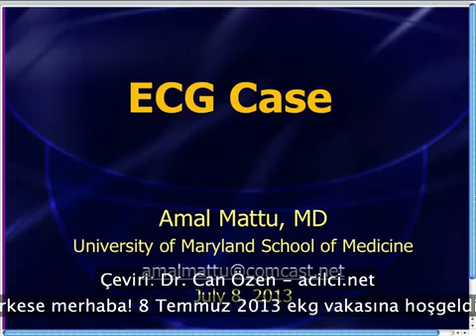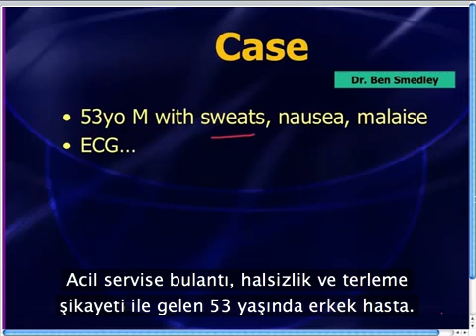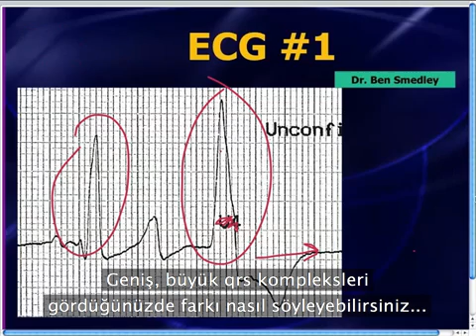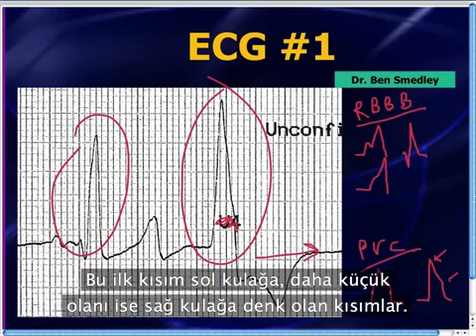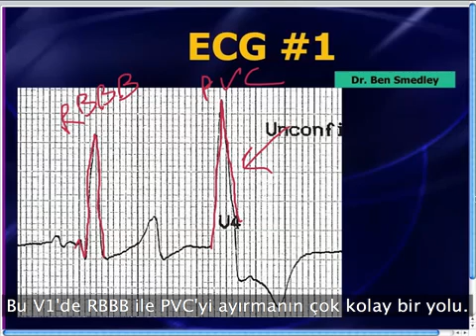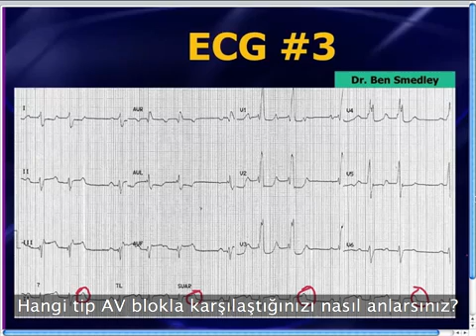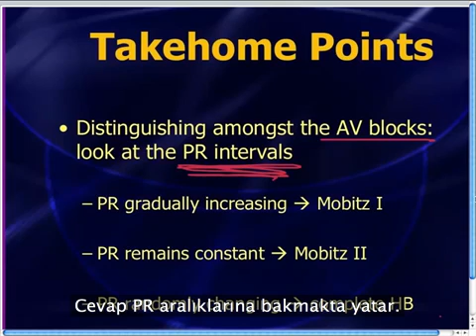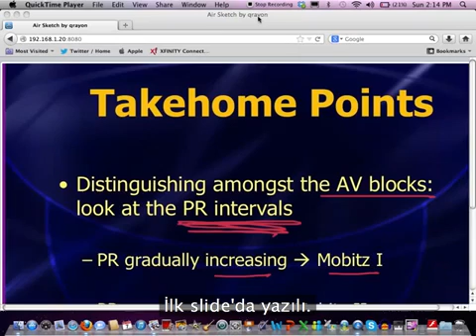Mattu EKG Vakası: Bradikardinin Ayırıcı Tanısı - 8 Temmuz 2013 (Türkçe Altyazılı)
Amal Mattu'nun 8 Temmuz 2013 Vakası Dr. Can Özen çevirisi farkıyla Acilci.Net'te